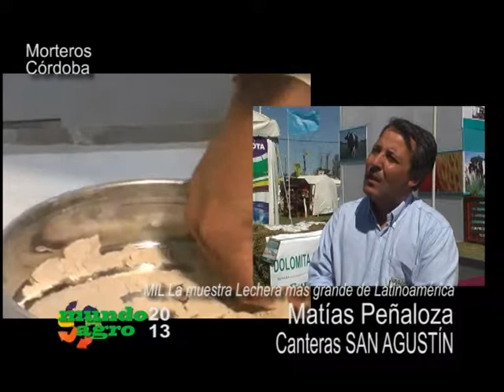MUNDO AGRO SEMBRANDO SAT 01LUN21ENE13 MORTERO MIL MUESTRA LECHERA MATIAS PEÑALOZA CANTERAS SAN AGUSTIN